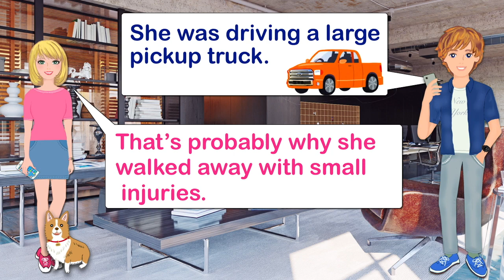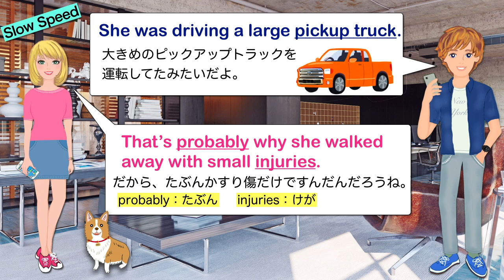日常英会話（#7:交通事故）普通の男女の会話！Daily English Conversation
Jackが交通事故のニュースを見たところから会話が始まります。
どんな会話でしょうか？
効果的は練習方法は、あなたが映画スターになる事！
二人の会話で自分の役を決めて演じてみよう！
台本見ないでスラスラ感情込めて言えないと監督に叱られるよ！

ノーマルスピード→スロースピード＋日本語→ノーマルスピード
日本語の単語の意味もあり。

スラスラ言えるまでオーバーラッピングしよう！

アラン&キャッシー
英語学習に役立つことを毎日つぶやいています。